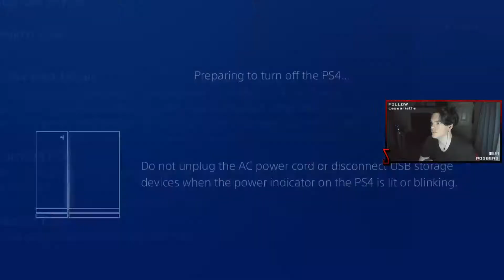Drunk Season 6 Premiere! - Apex Legends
Here's Part 2 of the Boosted season premiere! It's super late but I wanted to get this out ASAP. Enjoy!
I'm Nathaniel and play games and make art for other streamers! {PS4 and PC} Emotes and badges are made live on stream!